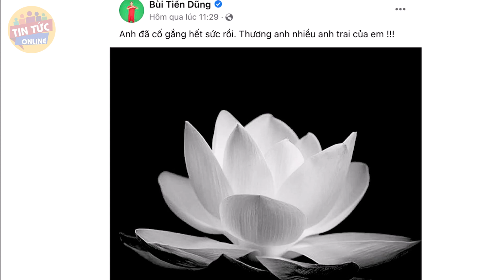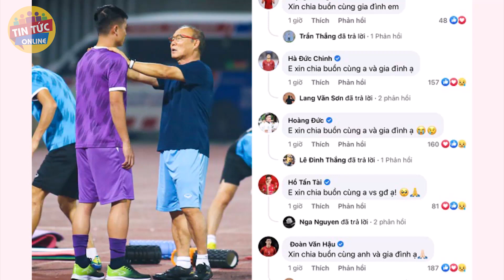Triệu người hâm mộ cùng loạt cầu thủ nghẹn ngào CHIA BUỒN cùng gia đình Bùi Tiến Dũng